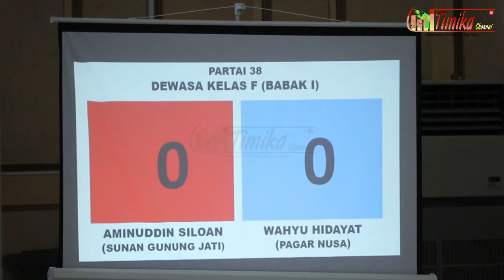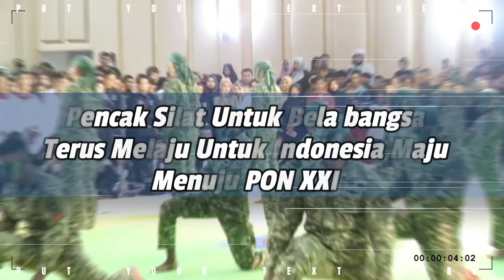𝐀𝐌𝐈𝐍𝐔𝐃𝐃𝐈𝐍 𝐒𝐈𝐋𝐎𝐀𝐍 𝐕𝐬 𝐖𝐀𝐇𝐘𝐔 𝐇𝐈𝐃𝐀𝐘𝐀𝐓 || Pencak Silat BUPATI CUP 2023 Kab. Mimika || Timika Channel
Pertandingan Pencak Silat BUPATI CUP 2023 di Kabupaten Mimika yang mempertemukan 𝐀𝐌𝐈𝐍𝐔𝐃𝐃𝐈𝐍 𝐒𝐈𝐋𝐎𝐀𝐍 𝐕𝐬 𝐖𝐀𝐇𝐘𝐔 𝐇𝐈𝐃𝐀𝐘𝐀𝐓